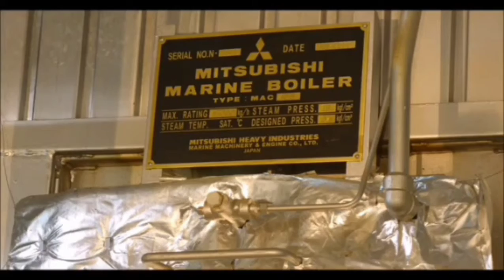Biggest Ship VLCC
Name of ship : ALICE (since 01/01/2016)
Call Sign : ONIM
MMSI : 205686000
Gross tonnage : 154379 (since 01/01/2016)
DWT : 299320
Type of ship : Crude Oil Tanker (since 01/01/2016)
Builder : HHI Gunsan (2726)
Year of build : 2016
Flag : Belgium Flag of Belgium.svg (since 01/01/2016)
Port of registry : Antwerp
Status of ship : In Service/Commission (since 26/01/2016)

semoga video ini bermanfaat dan tambah bahagia.